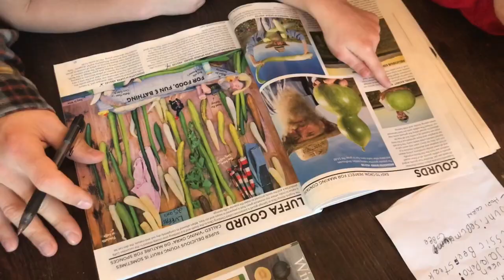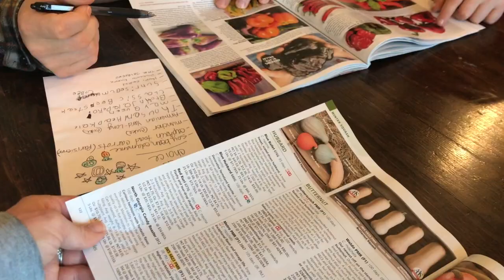Garden dreaming winter 2020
Our garden has improved every year.  Our first year it was small and ugly but it grew us a small amount of food that tasted delicious and made us proud.  These small victories lead to bigger and better things...and this year we are dreaming of a pretty epic garden!